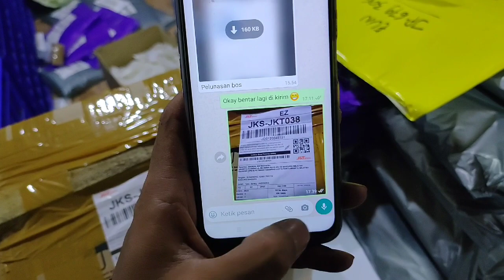lampu beat esp 2017-2019 proji billed plus leveling